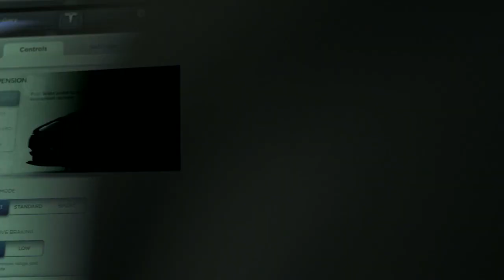Tesla Model S "Introducing the Future" by Calvin Wan